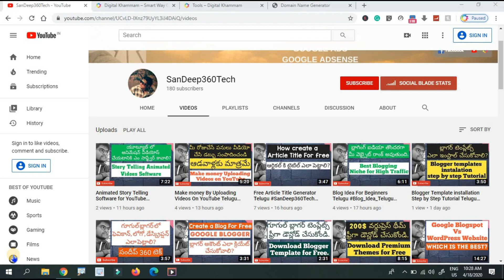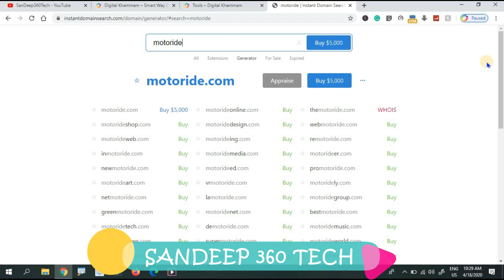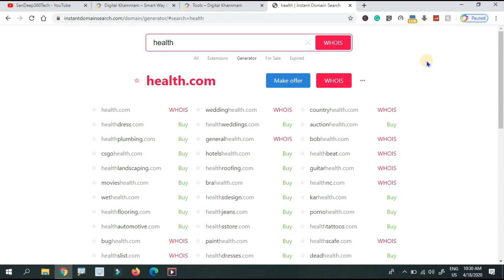Free Domain Name Generator Telugu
1. వెబ్సైటు డిజైన్
2. సెర్చ్ ఇంజిన్ ఆప్టిమైజషన్ (SEO)
3. బ్లాగింగ్
4. ఆర్టికల్ రైటింగ్
5. వీడియో ఎడిటింగ్
6. లోగో డిజైన్
7. యూట్యూబ్ వీడియోస్
8. ఆన్లైన్ మనీ టాపిక్స్
9. సోషల్ మీడియా మార్కెటింగ్
10. ఫ్రీ లాన్సర్ జాబ్స్
11. అఫిలియేట్  మార్కెటింగ్
12. బిజినెస్ ప్రమోషన్
13. వెబ్సైటు అనలిటిక్స్, ఇలా చాల డిజిటల్ మార్కెటింగ్ సంబందించిన టాపిక్స్ నేర్చుకోవచ్చు.